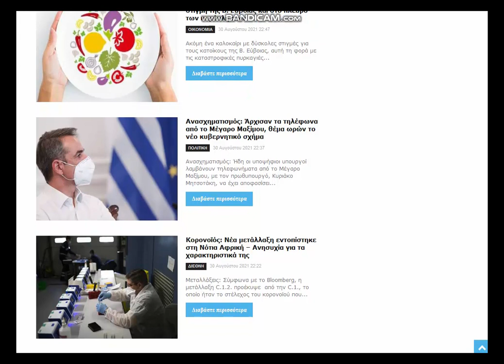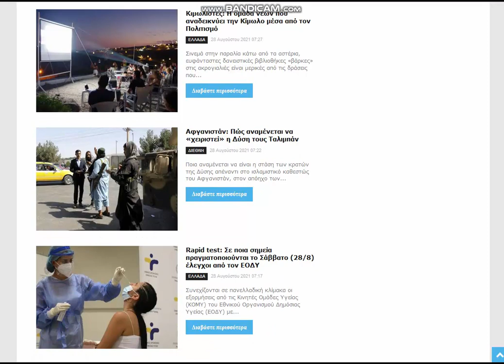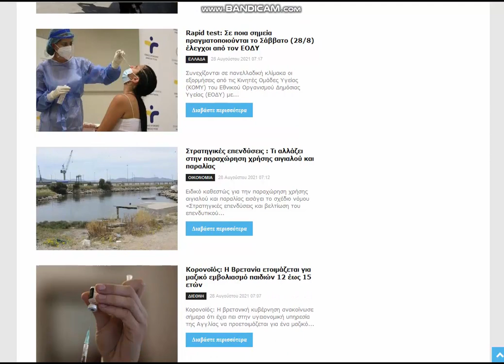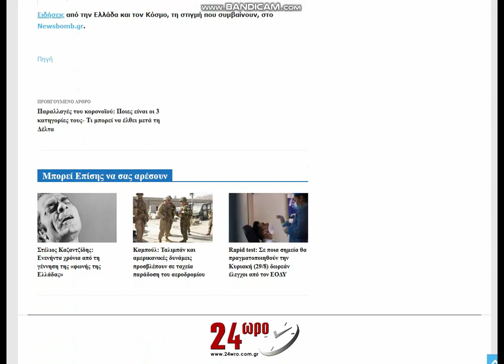2021 08 31 news gr